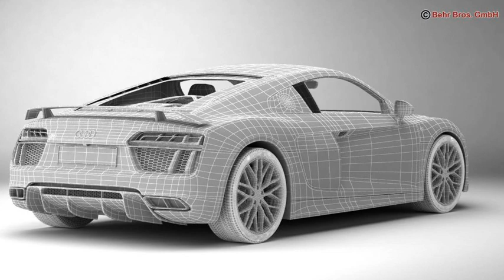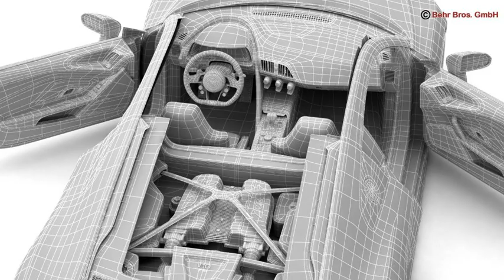3D Model of Audi R8 V10 Plus 2016 Review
Audi R8 V10 Plus 2016 3D Model Review

Accurate very high definition Audi R8 V10 Plus 2016 model with highly detailed interior fully textured. Headlights and taillights are modelled, doors can be opened. The model includes modelled tires.

Most parts of the model have been created as SubDivision/Meshsmooth surface. This means using the 3dSMax or the Maya 2013 version you can change the resolution/smoothness of the surface very easy.
If you import the lowest resolution of the .obj .fbx or .lwo version into a 3D Software that supports SubDivision surfaces you can also change the resolution/smoothness of the surface very easy. The base version of the model which is not smoothed has of 1929935 polygons.

For other software packages that do not support SubDivision surfaces the model is available in 3 different resolutions ranging from 1929935 to 5301763 polygons.

Max 2010 Format:
Meshsmooth is applied so you can set the object resolution as you like. Just use the Named Selection Set meshsmooth to select the SubD objects and the Named Selection Set interior for the interior. The doors are animated.

Maya 2013 Format:
A selection set for all SubDivision surface parts is included so you can change the resolution easily.
A display layer for the interior is included so you can hide it easily if needed.

Maya 2010/ FBX/ Cinema 4D 9.6/ Lwo 6.0 / Obj/ 3ds Format:
In 3 different resolutions. Interior and exterior are saved separately so you can use the car also without the interior.

Previews rendered in 3dsMax using VRay. Please note that the VRay materials and light settings are not included.

Discover other quality 3d models reviews of Vehicles 3d Models Automobile Sport Audi available from our 3d model marketplace for immediate download in several other 3d file formats (3ds, obj, maya, max, fbx, c4d, dae, etc) for your 3d modeling, visualization, VR / AR and CG project needs

218511